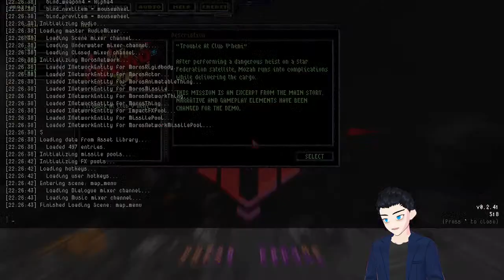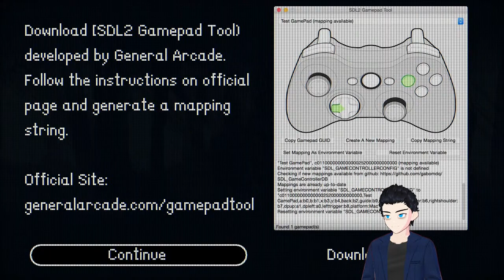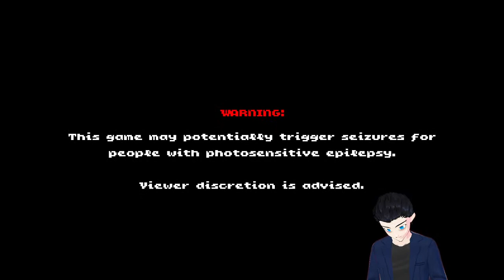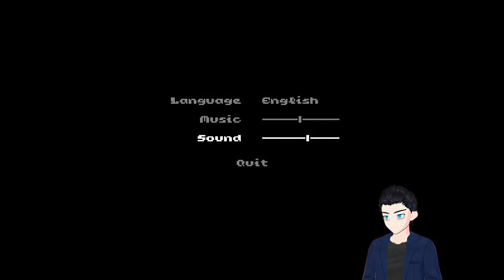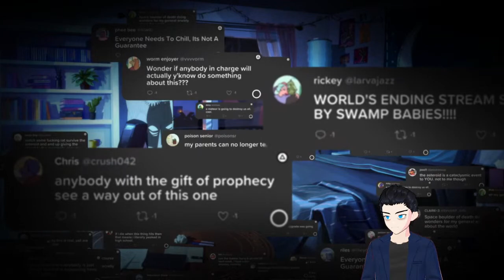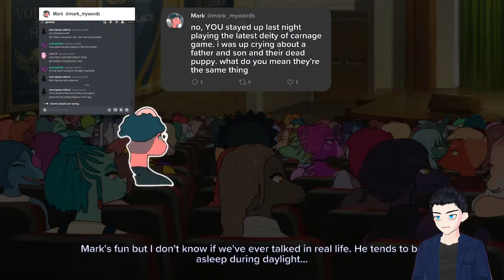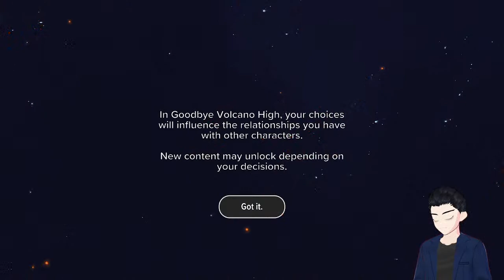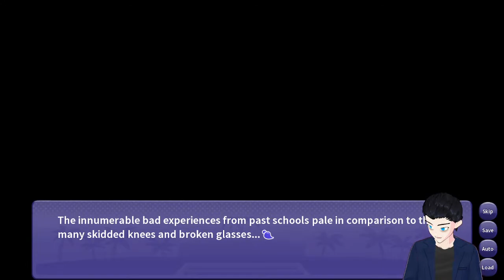Jay tries some Steam NextFest demos!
Today we're gonna look at some demos from Steam NextFest, some I'm looking forward to, others not so much.